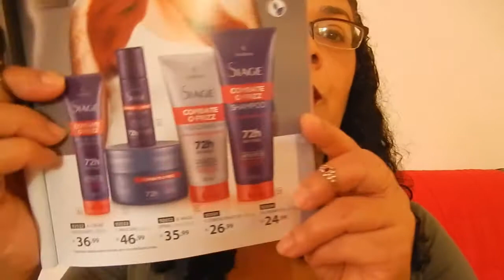Siage Combate o Frizz Todos os Tipos de Cabelos Eudora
Neste video faco um breve feedback da linha Siage Combate o Frizz 72 horas de Eudora para todos os tipos de cabelos, a linha conta com 5 produtos, Shampoo, condicionador, Defrizante, Mascara capilar e o Magic Spray.